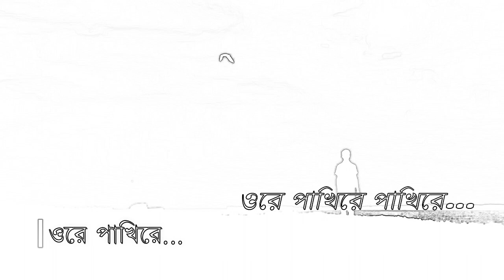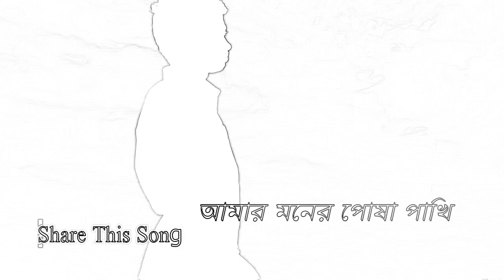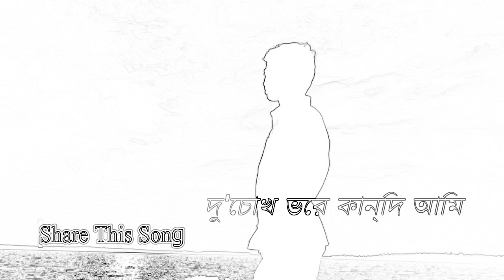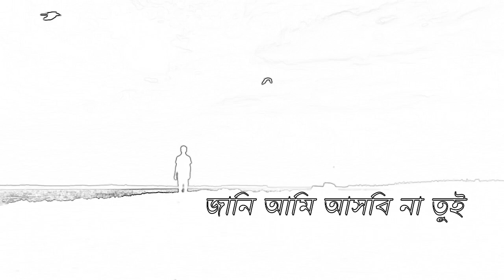ওরে পাখিরে –Ore Pakhire –Anirudh Shuvo–Official Lyrical Video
নতুন প্রতিভার সন্ধানে - JANGSHAN THE BAND

নেত্রকোণা সহ সারাদেশের প্রতিভাবান শিল্পীদের নিয়ে কাজ করাই এই দলের প্রধান উদ্দেশ্য। সব নতুন আর নিজস্ব গানের চেনেল এটি। আপনি চাইলে আমাদের সাথে কাজ করতে পারেন।

JANGSHAN covers a new song Ore Pakhire. The Lyricist, Tuner and Singer of this song is Anirudh Shuvo.

Song: Ore Pakhire
Cover Track: 20
Original Artist: Anirudh Shuvo
Edit & Color: Anirudh Shuvo
Thumbnail: Anirudh Shuvo

Produced by Karjon Roy

L I K E  |  C O M M E N T  |  S H A R E  |  S U B S C R I B E  |  J A N G S H A N  |

Keep Rocking with JANGSHAN 🎸🎸

Thanks-
CEO of JANGSHAN
Karjon Roy